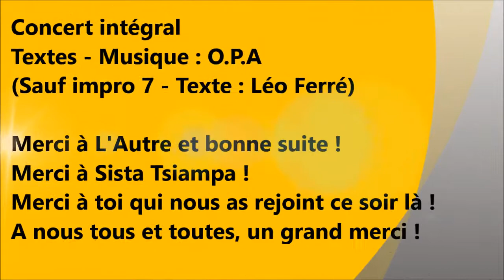O.P.A - Concert de soutien à L'Autre - L'intégrale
Samedi 8 Février 2014 - La M.A.C [Talence]
Concert de soutien à l'association "L'Autre".
L'Orchestre Poétique d'Avant-guerre - O.P.A
Avec pour O.P.A
m. : textes/voix
romaric : guitare
milos : guitare
krimo : batterie
matthias : basse/beatbox/machines